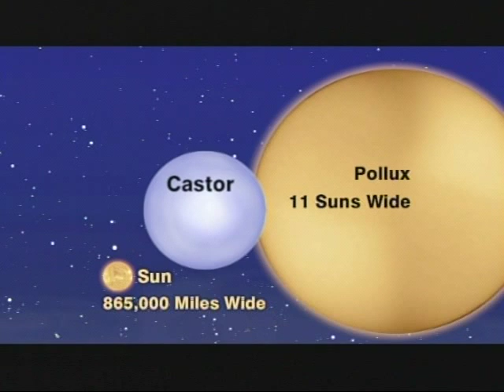Jack Horkheimer Star Gazer Minute Feb 22-28, 2010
"How To Find The Gemini Twins And Their Sensational Siblings"